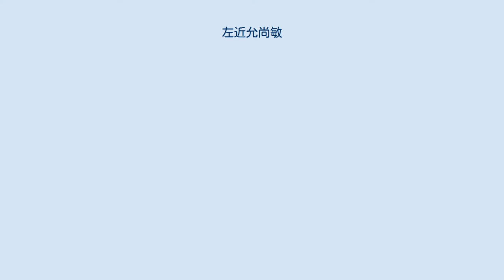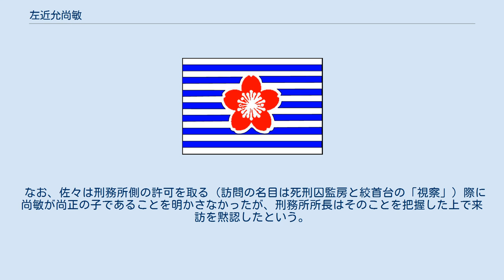左近允尚敏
左近允 尚敏（さこんじょう なおとし、1925年（大正14年）2月11日 - 2013年（平成25年）6月30日）は、大日本帝国海軍の軍人、海上自衛官。
最終階級は海将。
鹿児島県出身。
海兵72期。
海軍中将左近允尚正の次男。
多号作戦で駆逐艦「島風」砲術長として「島風」沈没時（多号作戦）に戦死した海軍大尉左近允正章(まさふみ)は兄にあたる。
 兄の正章と同じく旧制横須賀中(30期)から海軍兵学校へ入校。
1943年（昭和18年）9月に卒業（第72期）、海軍少尉候補生。
伊勢型戦艦1番艦「伊勢」乗組。
 乗艦実習の後、11月15日附で最上型重巡洋艦4番艦「熊野」乗組を命ぜられる。
なお、兄の正章も太平洋戦争開戦時に海軍少尉として「熊野」に勤務している。
 尚敏（少尉候補生）は「熊野」砲術士として勤務し、1944年（昭和19年）3月15日附で海軍少尉に任官。
引き続き「熊野」乗組となり、「熊野」航海士としてマリアナ沖海戦、レイテ沖海戦に参加した。
しかし、「熊野」は11月25日にフィリピンのサンタクルーズ湾（ルソン島）で撃沈された。
 1945年（昭和20年）2月15日、艤装中の松型駆逐艦「梨」に着任。
「梨」は3月15日附で竣工し、尚敏中尉は「梨」航海長に補職された。
だが「梨」は7月28日に撃沈された。
海軍大尉昇進後の8月8日、駆逐艦「初桜」の航海長に任命され、同艦航海長として終戦の日を迎えた。
「初桜」は9月28日、水先案内の士官を送り届けるため米艦隊を出迎えた。
その後は、復員業務に従事した。
 1952年（昭和27年）7月に海上自衛隊の前身である海上警備隊に入隊。
海上自衛隊では、在インドネシア日本国大使館防衛駐在官、第4護衛隊群司令、練習艦隊司令官、防衛大学校訓練部長、統合幕僚会議事務局長兼統合幕僚学校長などを歴任し、1979年（昭和54年）11月に退官した。
 自衛隊退官後は葉山町に在住し、平和・安全保障研究所研究委員、産経新聞客員論説委員を経て平和・安全保障研究所研究委員会顧問、日本国際フォーラム政策委員となった。
 2013年（平成25年）6月30日、胸部大動脈瘤破裂のため88歳で死去した。
 尚敏はインドネシア防衛駐在官に赴任する際に香港に立ち寄り、日本領事館の領事であった佐々淳行の取り計らいで尚正最期の地であるスタンレー刑務所を訪れ慰霊を捧げた。
 なお、佐々は刑務所側の許可を取る（訪問の名目は死刑囚監房と絞首台の「視察」）際に尚敏が尚正の子であることを明かさなかったが、刑務所所長はそのことを把握した上で来訪を黙認したという。